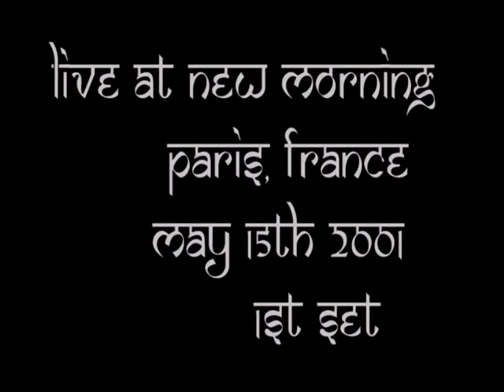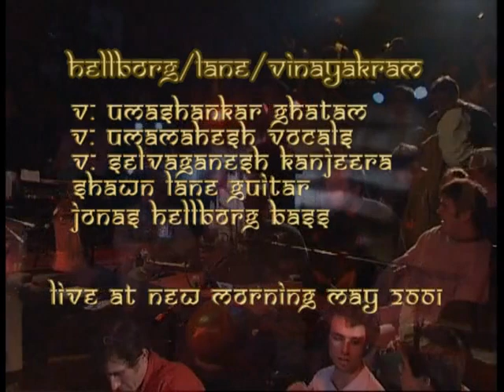Jonas Hellborg with Shawn Lane and The Vinayakrams paris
1st Set
1  Who Would You Like To Be
Written-By – Hellborg*, Selvaganesh*
14:40
2  Savitri
Written-By – Hellborg*
20:23
3  Leal Souvenir
Written-By – Hellborg*
13:00
2nd Set
4  Surbahar
Written-By – Hellborg*, Selvaganesh*
9:32
5  Sankarabharanam
Written-By – L. Shankar*
14:15
6  Aga Of The Ladies
Written-By – Hellborg*, Selvaganesh*
32:37
Bass – Jonas Hellborg
Cover, Design, Photography By [Paris Image] – Magnus Bergstroem*
Film Producer [Video Producer] – Daniel Fahri
Ghatam, Vocals – V. Umashankar
Guitar – Shawn Lane
Kanjira [Kanjeera], Vocals – V. Selvaganesh
Producer – Jonas Hellborg
Vocals – V. Umamahesh